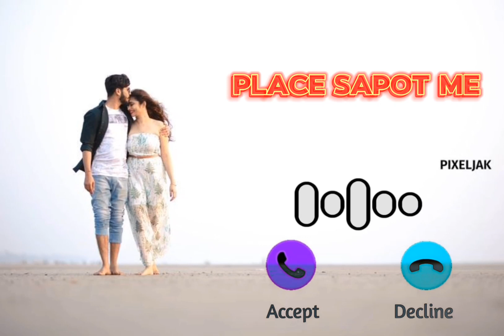love ringtone | Romantic ringtone | remix ringtone | new ringtone | sad ringtone | punjabi ringtone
आप सभी का मेरे youtube channel में स्वागत है place मेरे चैनल को सपोर्ट की जिए ringtone iphone,
ringtone whatsapp,
ringtone keren,
ringtone 2023,
ringtone song,
ringtone music,
ringtone new,
ringtone hindi,
ringtone gana,
ringtone ringtone,
ringtone anime,
ringtone alarm,
ringtone alan walker,
ringtone attitude,
ringtone app,
ringtone arabic,
ringtone audio,
ringtone apple,
ringtone all,
ringtone android,
a ringtone noise,
a ringtone download,
a ringtone message,
a ringtone to raja,
a ringtone but what,
ringtone best,
ringtone bts,
ringtone bhakti ringtone,
ringtone bhojpuri,
ringtone bgm,
ringtone bangla,
ringtone bass,
ringtone basir sur,
ringtone bhajan,
ringtone bewafai,
b ringtone song,
best ringtone,
bhakti ringtone,
best ringtone 2023,
bhojpuri ringtone,
bansuri ringtone,
bangla ringtone,
bewafa ringtone,
bewafai ringtone,
bapu ringtone,
ringtone call,
ringtone cute,
ringtone call sound,
ringtone cat,
ringtone cartoon,
ringtone commercial,
ringtone change,
ringtone chahie,
ringtone change kaise kare,
ringtone classic,
call ringtone,
cat ringtone,
comedy ringtone,
chandni ringtone,
cheques ringtone,
cg ringtone,
chand ke paar chalo ringtone,
call ringtone kaise set kare,
cool ringtone,
cartoon ringtone,
ringtone download,
ringtone dj,
ringtone dj remix,
ringtone dhun,
ringtone download kaise karen,
ringtone dj song,
ringtone dance,
ringtone download app,
ringtone doraemon,
ringtone dialogue,
d ringtone song,
dd ringtone,
dd ringtone movie,
dd ringtone full movie,
dad ringtone tamil,
dad ringtone hindi movie,
dd ringtone south movie,
dj ringtone,
do char pal tumse baat hui ringtone,
desh bhakti ringtone,
ringtone english song,
ringtone english music,
ringtone emotional,
ringtone english,
ringtone english 2023,
ringtone evolution,
ringtone ertugrul ghazi,
ringtone earrape,
ringtone english bgm,
ringtone eyes,
e ringtone song,
e ringtone tamil,
english ringtone,
emotional ringtone,
ek tara kismat da ringtone,
ek chutki maari unglan di song ringtone,
eagle ringtone,
english bgm ringtone,
ringtone for iphone,
ringtone for girls,
ringtone for love,
ringtone funny,
ringtone for boys,
ringtone flute,
ringtone for phone,
ringtone free fire,
flute ringtone,
funny ringtone,
free fire ringtone,
flute ringtone krishna,
for ringtone song,
for ringtone music,
for alarm ringtone,
from jailer ringtone,
for maa ringtone,
for phone ringtone song,
ringtone garageband,
ringtone gta,
ringtone guitar,
ringtone gaan,
ringtone gojol,
ringtone gane,
ringtone gujarati,
ringtones guru,
ringtone gam bhari,
g ringtone channel,
guli mata ringtone,
gujarati ringtone,
gojol ringtone,
gangster ringtone,
gadar 2 ringtone,
gam bhari ringtone,
gana ringtone,
ganpati ringtone,
ghost ringtone,
ringtone hindi song,
ringtone hanuman ji,
ringtone hindi gana,
ringtone hindi mein,
ringtone har har shambhu,
ringtone hindi new,
ringtone high volume,
ringtone hindi music,
ringtone hanuman,
h ringtone 2023,
h ringtone song,
h ringtone tv,
hindi ringtone,
har har shambhu ringtone,
hanuman ringtone,
ringtone iphone 14 pro max,
ringtone iphone remix,
ringtone islamic,
ringtone instrumental,
ringtone ideas,
ringtone iphone garageband,
ringtone i phone call,
ringtone islamic arabic,
ringtone iphone 15 pro max,
i ringtone iphone,
i ringtone song,
i ringtone 2023,
i ringtone tamil,
i ringtone remix,
i ringtones telugu,
i ringtone hindi,
i ringtone message,
i ringtone download,
i ringtone bgm,
ringtone jay shri ram,
ringtone jai shree ram,
ringtone jubin nautiyal,
ringtone joker,
ringtone juice wrld,
ringtone jawan,
ringtone jaan,
ringtone jay siyaram,
ringtone jujutsu kaisen,
ringtone jailer,
jay shri ram ringtone,
jai shree ram ringtone,
jailer ringtone,
jawan ringtone,
joker ringtone,
jay shri ram message ringtone,
jailer ringtone bgm,
jaldi waha se hato ringtone,
jack sparrow ringtone,
jailer song ringtone,
ringtone kgf,
ringtone kaise set kiya jata hai,
ringtone kivabe set korbo,
ringtone kpop,
ringtone kannada,
ringtone krishna,
ringtone kaise lagate hain,
ringtone kavvali,
ringtone kaise download kare,
kaushalya dashrath ke nandan ringtone,
kgf ringtone,
krishna ringtone,
kannada ringtone,
kanchana ringtone,
krishna flute ringtone,
khuda aur mohabbat ringtone,
khatu shyam ringtone,
keejo kesari ke lal ringtone,
kajal ki siyahi se likhi ringtone,
ringtone love story,
ringtone lofi,
ringtone lucu,
ringtone love,
ringtone love song,
ringtone loud sound,
ringtone love music,
ringtone lagane ka tarika,
ringtone latest,
ringtone lyrics,
l ringtone remix,
l ringtone song,
l ringtone 2023,
l ringtone bgm,
l ringtone video,
love ringtone,
leo bgm ringtone,
love story ringtone,place